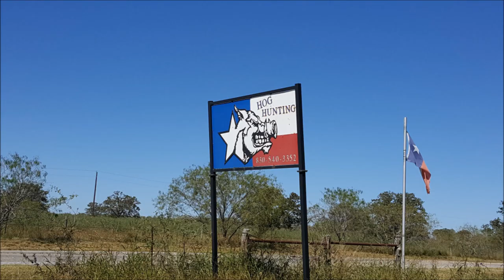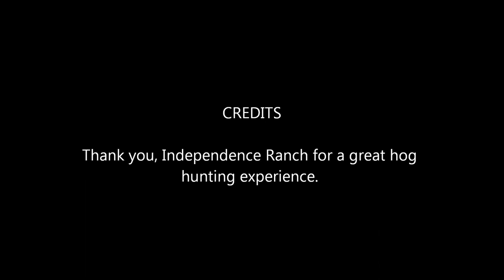Hog Hunting Trip, Independence Ranch.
Orig. posted: Nov. 2017
Hunting date: Oct 27th 2017
Reposting to primary channel,

My first ever hunt, which I decided to go to hunt at Independence Ranch and hunt hogs to see if I would like hunting. Needless to say I really enjoy the hunt and decided to do a Public Land Hunt come Deer season.Independence Ranch was well organized and I didnt have any issues during my hunt. Just remember, as the Ranch Boss would say, Let your budget guide you.
Thanks to I.R.